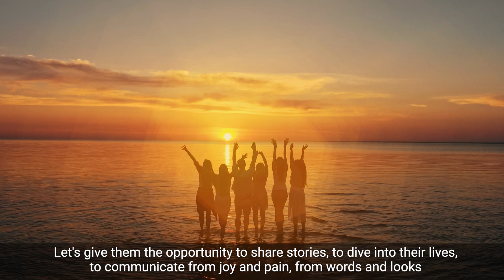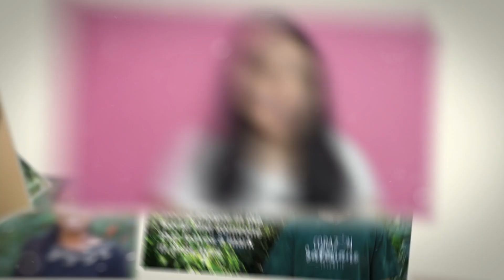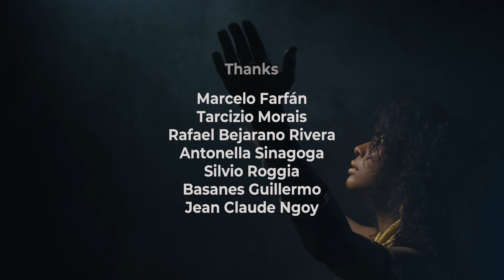Youth Voice SYM SDBSFSD EAO 2021